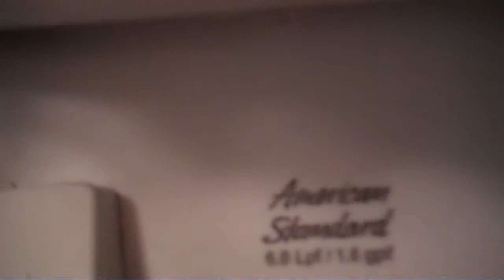2000's Unkown American Standard toilet and Brand New Toto Drake toilet at house for sale #3